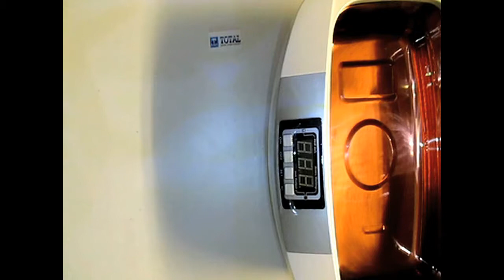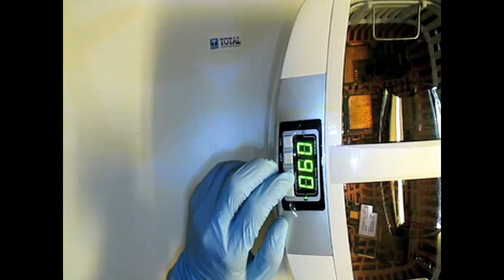How To Fix Water Damage any phone devices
Cleaning phones from corrosion (czyszczenie telefonów z korozji)